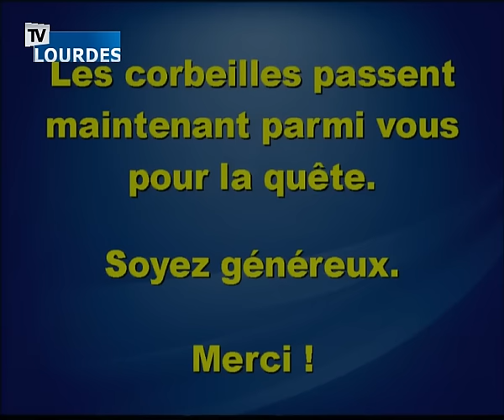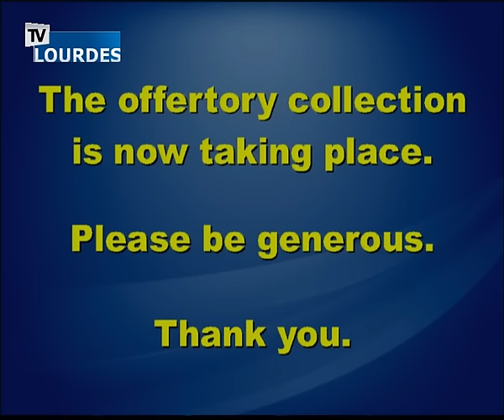Messe internationale de Lourdes du mercredi 18 mai 2016